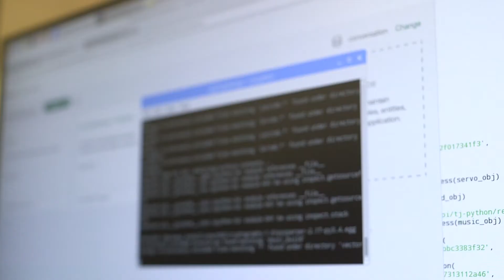IBM's TJ Bot Workshop: Building Robots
This video was shot at the June, 2017, IBM TJ Bot Workshop held on the CBU campus. Students used supercomputer Watson and software to program robots to talk and solve problems. They gained experience using real-world problem solving skills. Students also implemented text-to-speech, speech-to-text, conversation analysis and structure, tone analysis, and more!